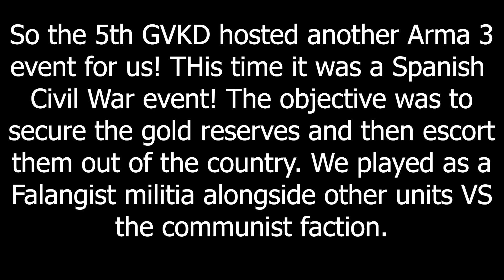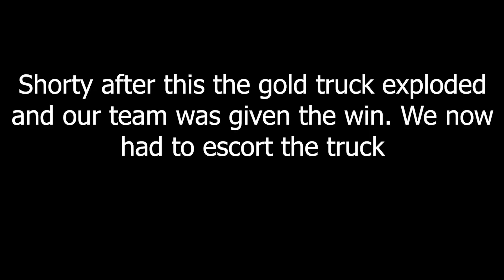The Spanish Civil War - Arma 3 Memes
So once again Swimmy's unit hosted a community event on my discord server(link below) and we were tasked as the Falangist to evacuate the Spanish gold reserves.

If you feel like trying out something like this on a weekly basis, here is the unit that organized the event

Intro and outro: Arma 3 Main Theme